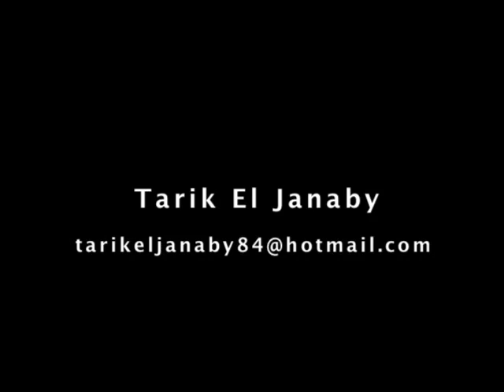Tarik El Janaby 2013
Tarik El Janaby
Professional Football Player
29 / 06 / 1984

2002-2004: Raja Athletic Club (Morocco) Champion
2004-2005 : Najam Bani Khalad (Tunisia)
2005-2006 : Sriwijaya FC (Indonesia) Champion
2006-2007 : Pahang FC (Malaysia) Champion
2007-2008 : Arema Indonesia (Indonesia) Champion
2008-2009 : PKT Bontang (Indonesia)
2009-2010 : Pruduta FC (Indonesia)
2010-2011 : Al Ahly (Bahrain) Champion
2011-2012 : Chabab Rif Alhoseimi (Morocco)
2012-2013 : Shekh Russel (Bangladesh) Champion